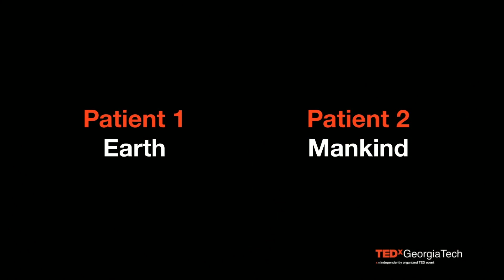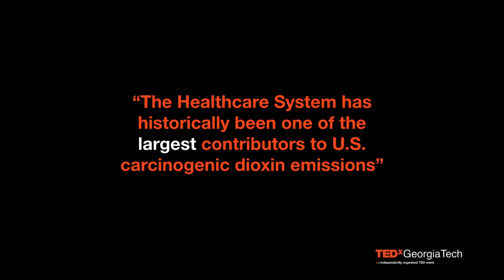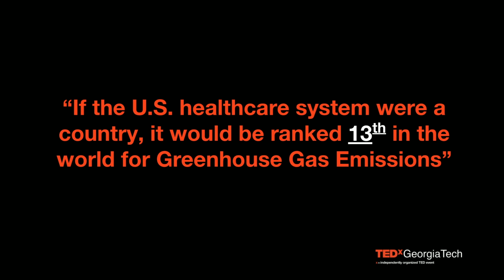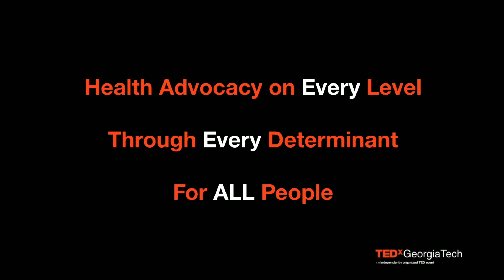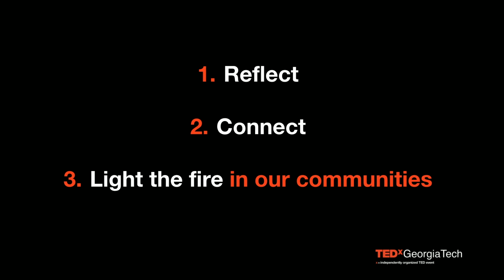Prescribing Sustainability as a Preventative Measure | Harris Jamal | TEDxGeorgiaTechSalon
Environmental health issues, such as climate change, are proving to be the largest threats to human health the world has ever seen. Their impacts are already being witnessed across all fronts from the exacerbation to mental health, cardiovascular and respiratory illness, to the spread of food and waterborne diseases. These intersectional problems requires a similarly intersectional solution: Sustainable Healthcare. Incorporating sustainability into healthcare, whether that means greening current practices or changing the way we interact with patients, has the potential to create a more ecologically sustainable, equitable and healthy world.  Harris is a current medical student who actively practices sustainable healthcare initiatives. This talk was given at a TEDx event using the TED conference format but independently organized by a local community.